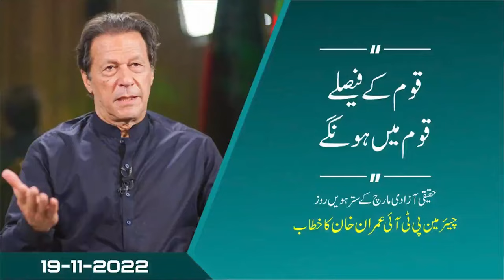قوم کے فیصلے قوم میں ہونگے!